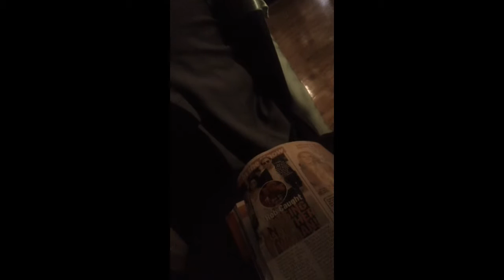Some Parts of My Cousin's Bat Mitzvah Part 3 Maybe